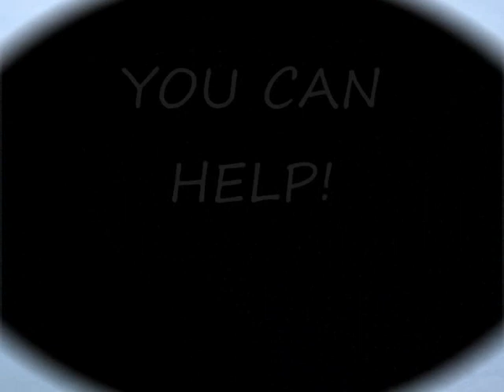Save the Harp Seals - Stop the Slaughter in Canada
Every year Canada conducts the largest slaughter of Marine Mammals in the world. This is what it looks like. Please be warned, this video contains graphic footage beacuse the TRUTH of the seal slaughter is graphic!
 There is no excuse for this. The annual massacre of baby seal pups is inhumane, brutal, unnecessary and a complete breach of animal welfare.
Please help end this atrocity.
Voice your protest!
Send Your Letters By E-Mail, Fax or mail to;

Canadian Prime Minister Stephen Harper.
He has the power to stop the hunt.
Let him know he needs to do his job to protect our oceans!

The Right Honourable Stephen Harper
Office of the Prime Minister
80 Wellington Street
Ottawa, ON K1A 0A2
Canada

This is the ministry responsible for setting seal quotas and enforcing violations of the Marine Mammal Regulations

The Honourable Mr. Loyola Hearn
House of Commons
Minister, Fisheries and Oceans
Parliament Buildings, Wellington Street
Ottawa, ON K1A 0A6
Canada

 For Everyone Around the World - Canadian Embassies and Consulates

Canadian Embassies and Consulates must report to the seat of parliament in Ottawa, Canada, each month -- let them send a report that the citizens of their host country are asking the Canadian government to STOP THE SLAUGHTER OF HARP AND HOOD SEALS!

Also, write to your media and express your outrage.
And lastly...SUPPORT SEA SHEPHERD!!!

Save the Seals - Stop the Slaughter